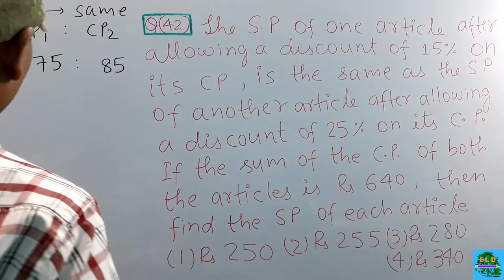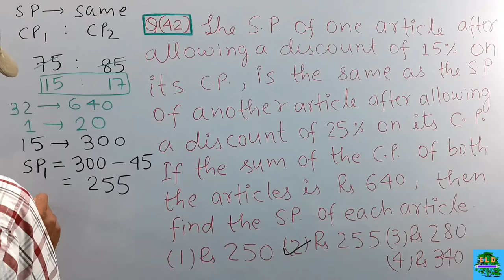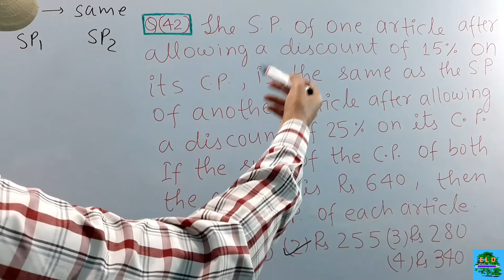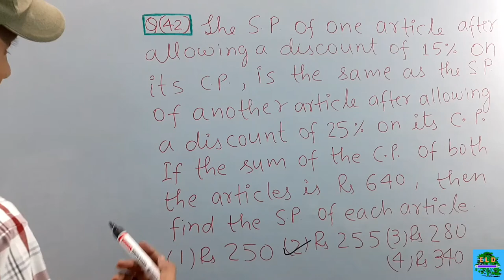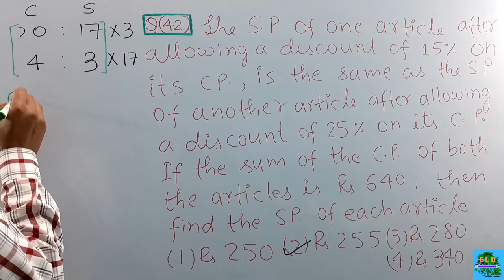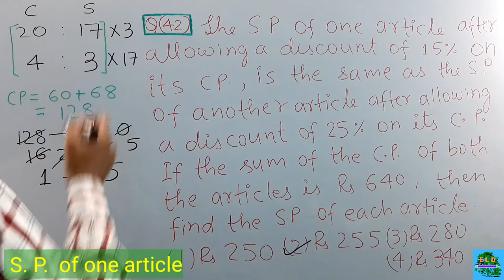maths for competitive exams